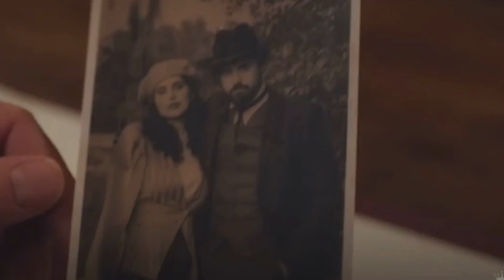When Calls the Heart Season 11, Episode 5: Nathan Big Update and Is Not Happy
In the upcoming episode of "When Calls the Heart," titled "Stronger Together," Hope Valley faces challenges. "Hickam's relationship with the Mayor of Benson Hills causes tension." What's in store for Hearties in the next installment of this enduring Hallmark series?